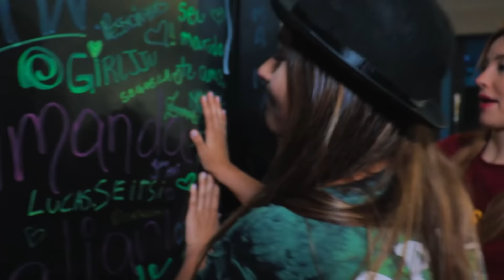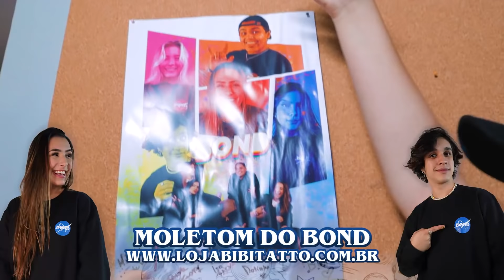O BOND FEZ UM PIQUENIQUE NO PARQUE! (rolou briga!!!)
★ VÍDEOS TODA SEGUNDA, QUARTA E SEXTA ÀS 20 HORAS! ★